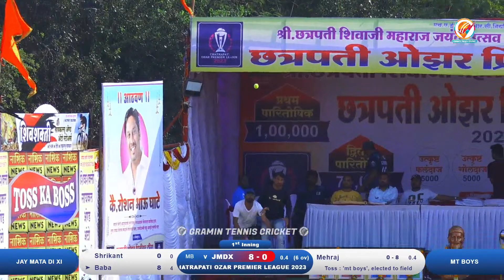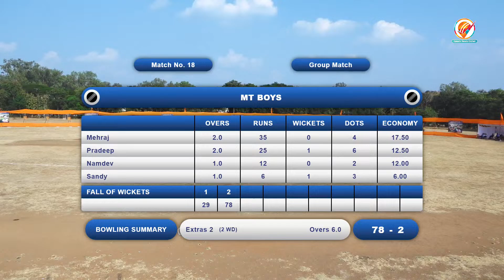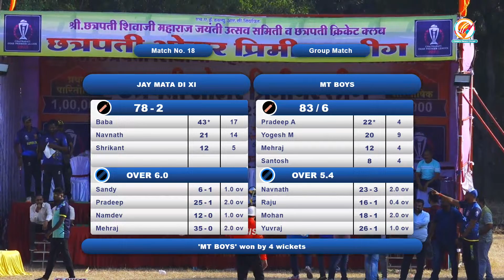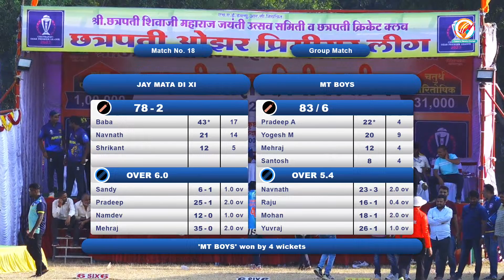jay mata di xi vs mt boys | Chhatrapati Ozar Premier League 202